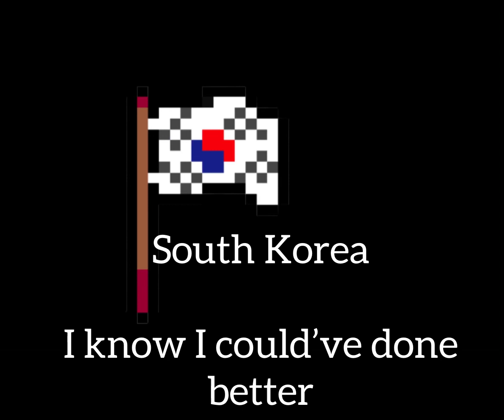Part 1 ALL FLAGS I CAN FIND PIXEL ARTED (210+)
Holy fu- this took so long, weeks of work put into this, part 2 coming soon

Songs

Fallen down but make it EXTRA N O S T A L G I C - EMBRR